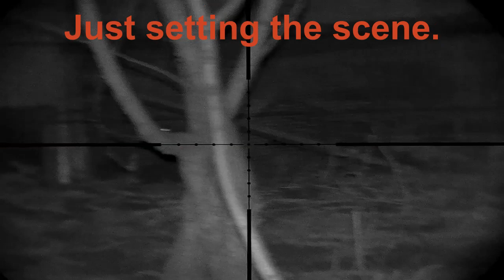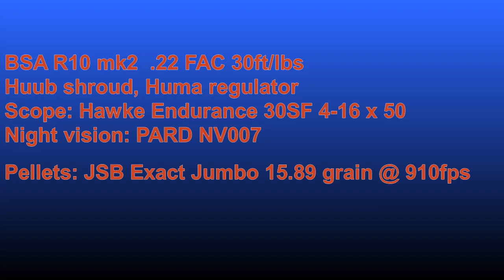Norfolk squirrel control with the PARD NV007 #3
Squirrel control in the syndicate wood with a short ratting session that evening.  Now shot over 300 squirrels, now abundant bird life in what was once a very quiet wood.  Seen a big increase in the numbers of song birds and nuthatches.  Also seeing a big reduction in damage to the pheasant feeders.